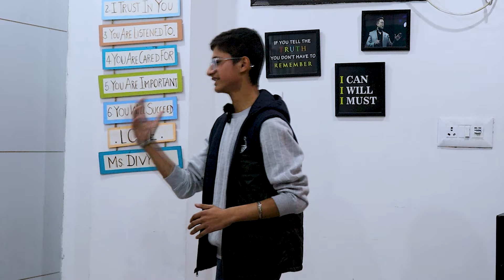Object Motivation Session | English Grammar | Presentation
you can also be the part of these exciting sessions